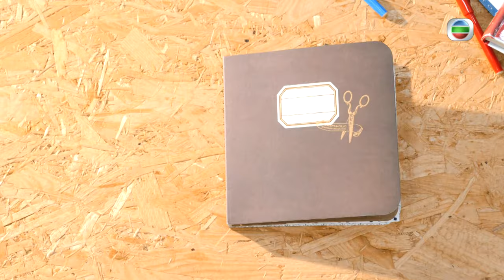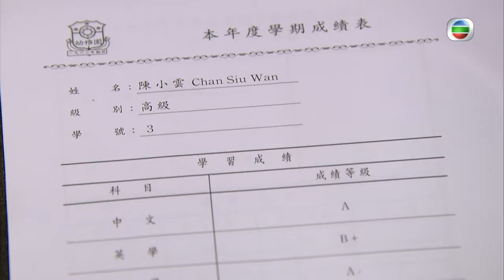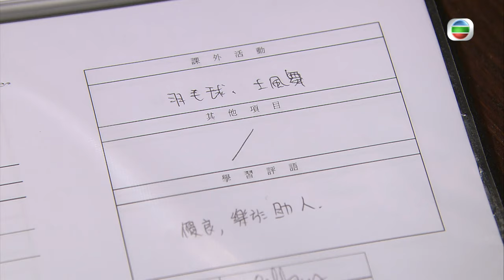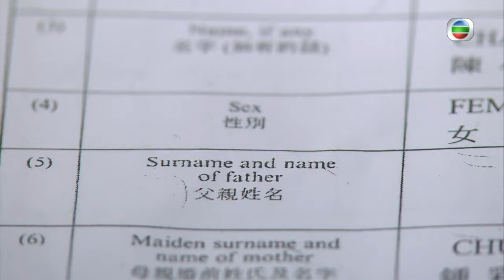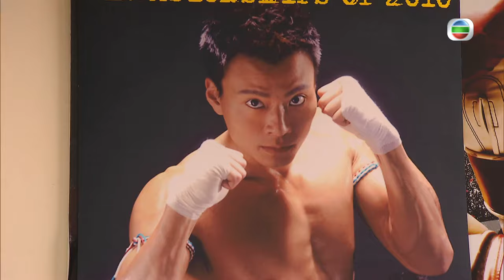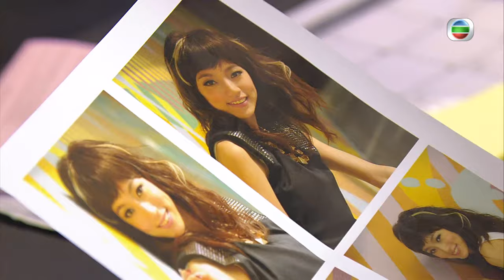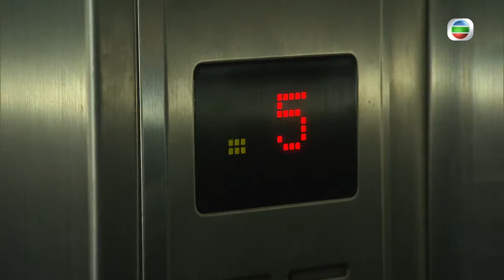[Eng Sub] | TVB Romantic Drama | Missing You 幸福摩天輪 12/20 | Linda Chung Jason Chan Rosina Lam | 2012